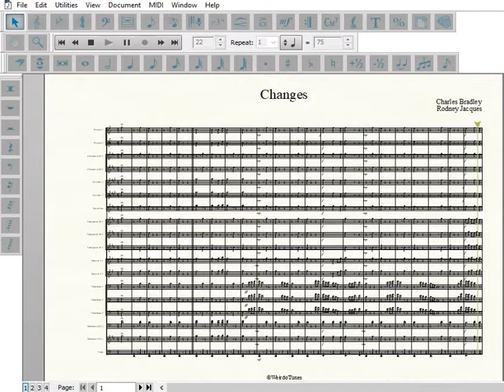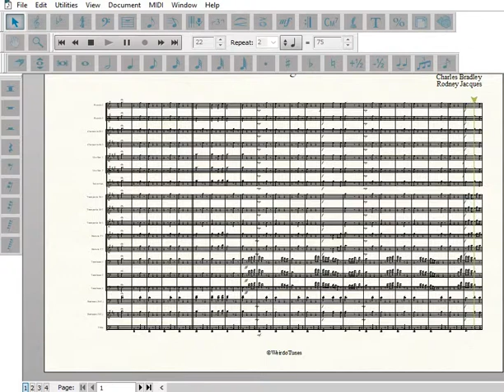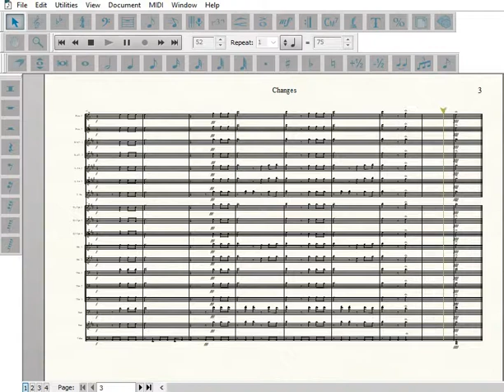Changes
Artist: Charles Bradley